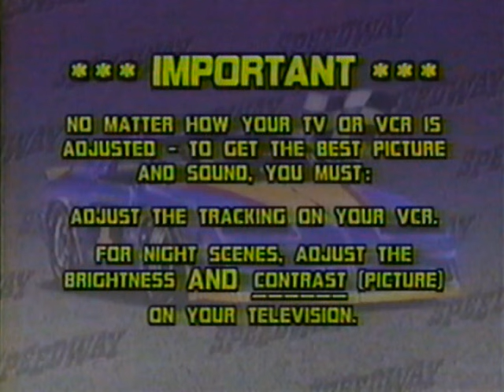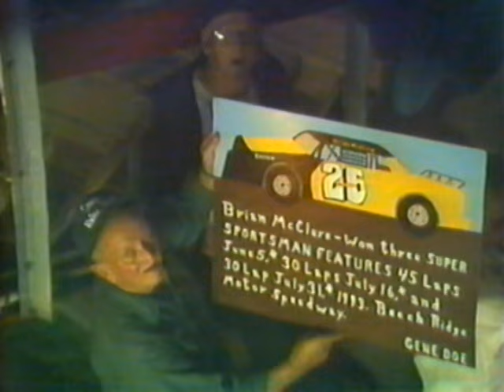August 14, 1993 - Beech Ridge Motor Speedway - ACT Pro Stock Tour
ACT GM Goodwrench Tour (ACT Pro Stock Tour)
Big A Auto Parts 150
Beech Ridge Motor Speedway
Scarborough, ME

Originally produced by Channell One Video
Reproduced by permission from Beech Ridge Motor Speedway
Video provided by Beech Ridge Motor Speedway and Andy Cusack